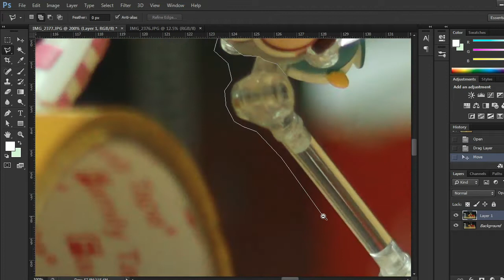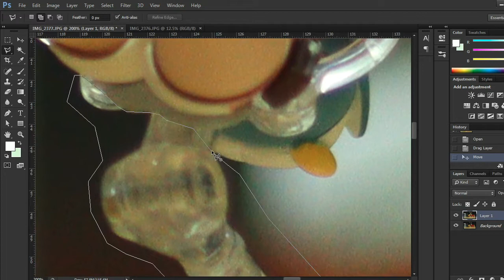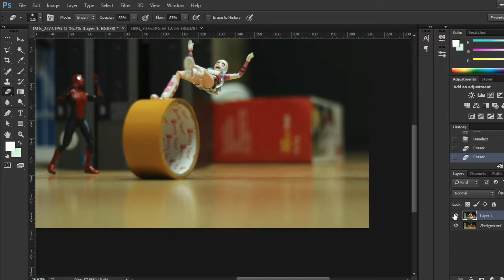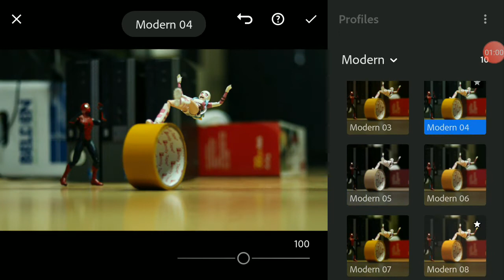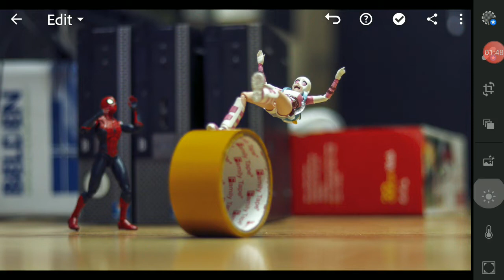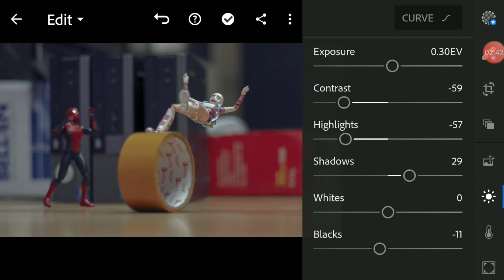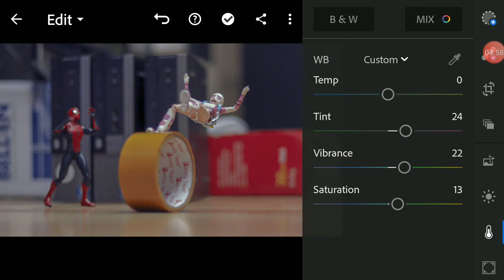Toys Photography - Trick to Remove stand or support on your figure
Simple trick to remove support or stand on your figure and combine 2 photo , so it looks like more realistic scene.

Action Figure :
Spiderman from SHFiguarts
Gwenpol from Mafex

Software :
OBS Studio (PC)
Photoshop CS6 (PC)
Lightroom (Android)
Gu Recorder (Android)